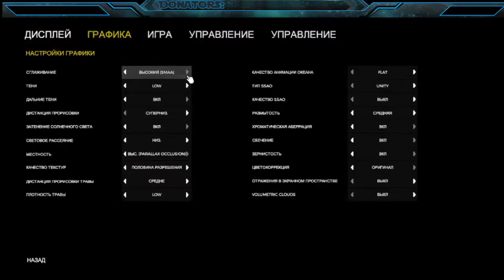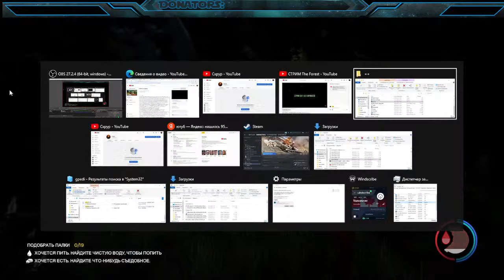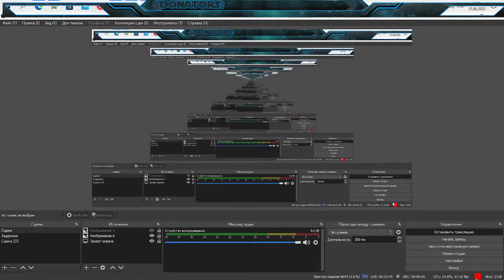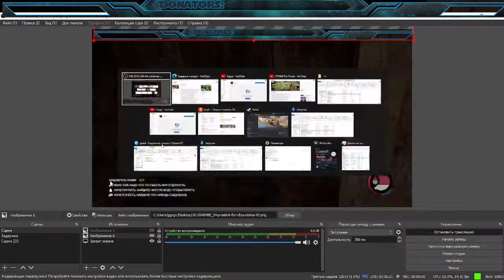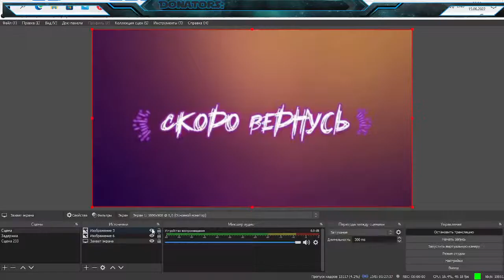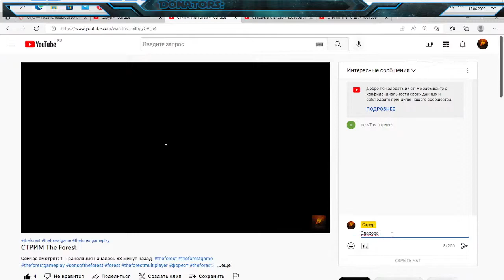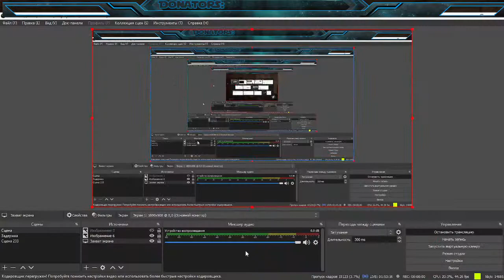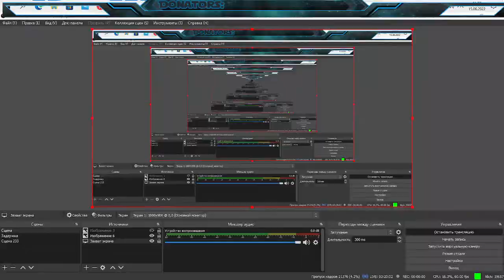СТРИМ The Forest